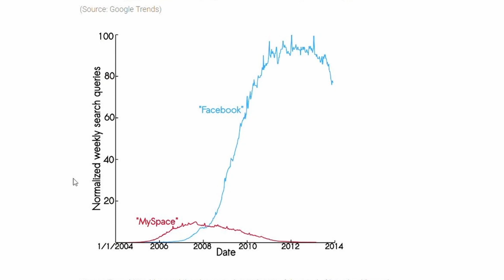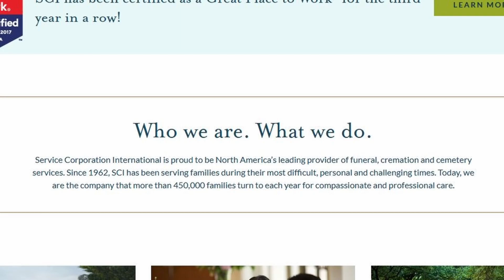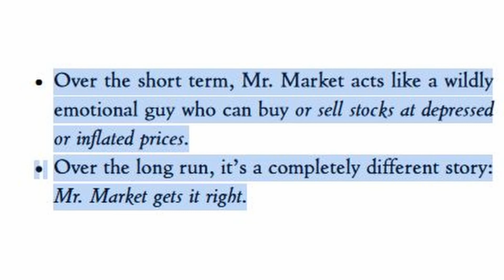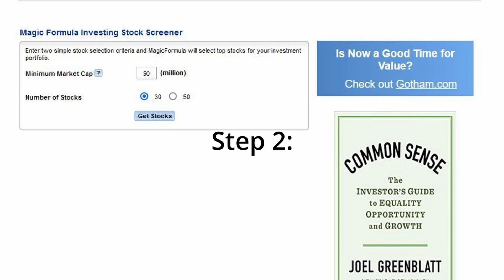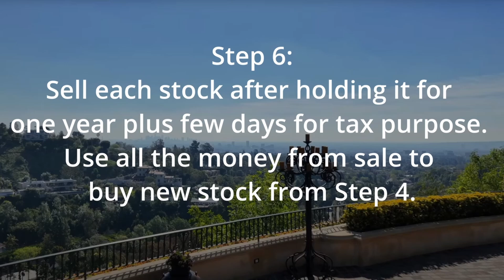How to find stocks that will explode | WebBusinessLounge.com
How to find stocks that will explode, in other words how to find undervalued stocks.
And in this video we will cover 3 methods to find stocks.

▶︎ Investing
▶︎ Personal finance
▶︎ Money

00:00 Piotroski score.
01:19 Peter Lynch method.
02:26 Joel Greenblatt method.
04:18 Bonus

Video Title:  How to find stocks that will explode

This video is about How to find stocks that will explode in other words, how to find an undervalue stocks.

covers the following topics:

Piotroski score /  Piotroski method
Peter Lynch method
Joel Greenblatt method

How to find stocks that will explode How to find investing trading stock

🔔Entrepreneurs and investors, join me to uncover wealth secrets and achieve financial success beyond the classroom

👉Business

 • How To Sell On Amazon, Ebay, And Etsy...

👉Investing

✅  Other Videos You Might Be Interested In Watching:

👉Nikola Tesla documentary - Intelligence and money

 • Nikola Tesla Biography - What Went Wrong

👉How to find safe investments with high returns

 • How to find safe investments with hig...

👉12 Best Books About Investing In 16 Mins, AKA How to invest money

 • 12 Best Books About Investing In 16 M...

✅  About Web Business Lounge.

Our goal is to inform entrepreneurs and investors to reach their wealth. The positive message is that schools don’t teach personal finances. We will cover what school never taught you. There is no “best business.” You will find which is the best business for YOU. Few brainstorms and chats will help you to achieve financial freedom sooner! Like a chat in Business Lounge.

🔔Discover the roadmap to your financial success.